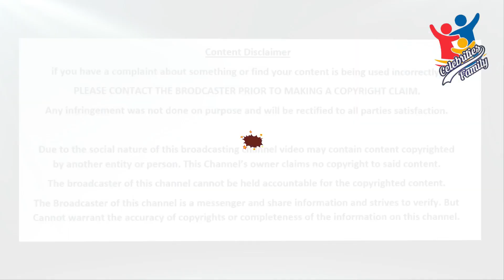Saleem Mairaj Family Pics & Biography | Celebrities Family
In this video, you can watch famous Pakistani Actor Saleem Mairaj Family Pics & Biography.
Saleem Mairaj Wife Faiza Saleem, Son's Muhammad Hassan, Muhammad Hussain & Daughter Ushna Saleem.

Note: The content of this video is based upon research and studies on the web, newspapers & Celebrities Social Media Handlers.
we do not claim/guarantee that the information we have provided you is 100% accurate. Our content is just for the Educational & Entertainment Purpose only, our intention is not to defame anyone.